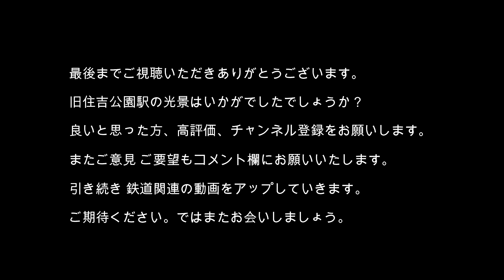【追憶】No459 阪堺線 元日本一の住吉公園駅があった場所に行ってみた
大阪 阪堺電車 阪堺線 住吉大社前停留所から 旧住吉公園駅があった場所に行きました。阪堺電車 元住吉公園駅は、南海住吉大社駅の東隣にある頭端式3面2線のホームを持つ地上駅でした。昭和30年代には、ラッシュ時には1分間隔、1日約200本の発着がありましたが、あべのハルカスの全面開業に伴い行われた、2014年3月1日のダイヤ改正で、当駅を発着する電車は朝の7・8時台のみに変更され、9時台以降の列車はすべて廃止されました。始発が住吉公園に到着する時刻が7時35分（平日・土休日とも）、住吉公園発の最終が8時24分（平日）、8時32分（土休日）と営業時間帯は1時間に満たなくなりました。このため廃止直前には「日本一終電が早い駅」としても知られていました。2016年1月31日に阪堺電気軌道は、上町線住吉 - 住吉公園間を廃止しました。廃止の理由は、住吉 - 住吉公園間の線路は敷設されてから60年以上経過しており改修工事が必要でありますが、改修には数億円の費用がかかる為でした。ホームと駅構内の線路は撤去され跡地は駐車場となっていますが、テナントが入居している関係もあって住吉公園駅舎はそのまま残されており、駅舎正面上部には右書きで「驛園公吉住」の文字がそのまま残っています。